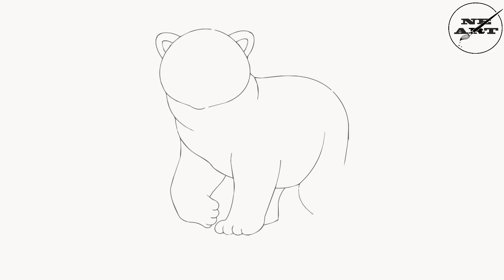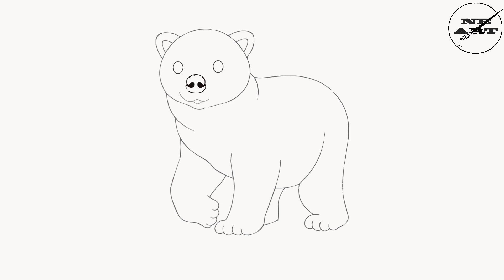How To Draw a Polar Bear - Step By Step | Tutorial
In this video we’ll walk you through easy drawing Polar Bear

Do you loves to draw? You are in luck because this video is a guide to drawing with everything from characters to landscapes.

The Video is designed for you and can be used by all ages.

It starts with the basics of drawing, but the pictures show the final product.

There are also some lessons on drawing facial expressions and drawing animals.

The Video is organized by skill level, so it's easy to find the right one for you.

There's a lot more where this one

Our channel is about Drawing. We cover lots of cool stuff such as Easy Drawing Anime, Animal and Other.